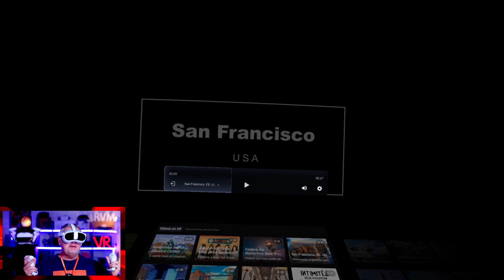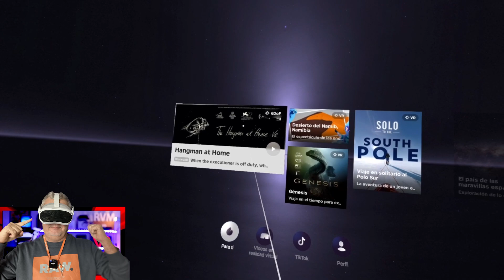👁 Descubre 👁 TODOS los Formatos de Video VR para tu visor de realidad virtual - Español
Hola, Compañeros,
Hoy os traigo 👁 Descubre 👁 TODOS los Formatos de Video VR para tu visor de realidad  virtual - Español

Mundo Altspace EGQ684
Podcast
Apple

Para Contactar:
Kilian Soler